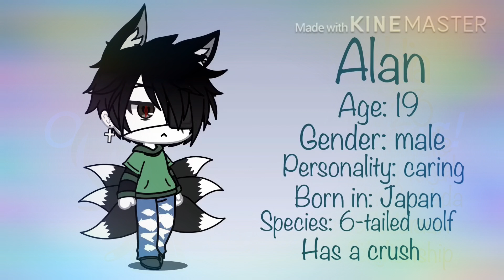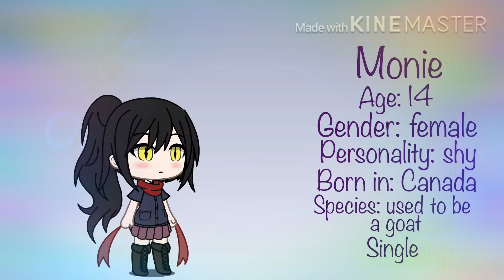Oc voice claims!!//Gacha life// Nabeeha blues ^_^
It’s been a while since I posted so I am sorry qwq